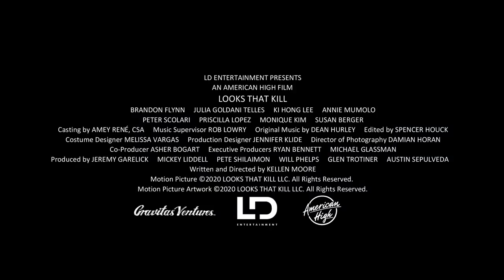LOOKS THAT KILL Official Trailer (2020) Brandon Flynn & Julia Goldani Telles Teen Romance Movie HD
Looks That Kill is a 2020 American dark romantic comedy written and directed by Kellen Moore. The film stars Brandon Flynn, Julia Goldani Telles, and Ki Hong Lee. The film was released digitally on June 19, 2020.